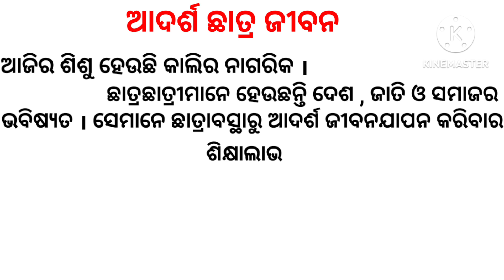ଆଦର୍ଶ ଛାତ୍ର ଜୀବନ / Adarasha Chatra Jibana Odia Essay / Adarasha Chatra Jibana Rachana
Your quries :-
Adarsha Chatra
Adarsha Chatra jibana
Adarsha Chatra jibana odia essay
odia rachana adarsha Chatra jibana